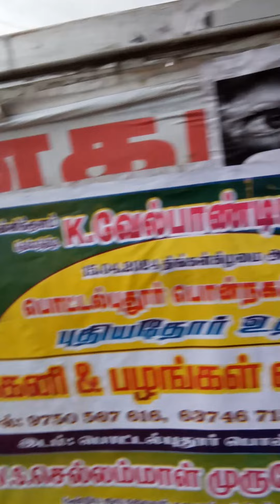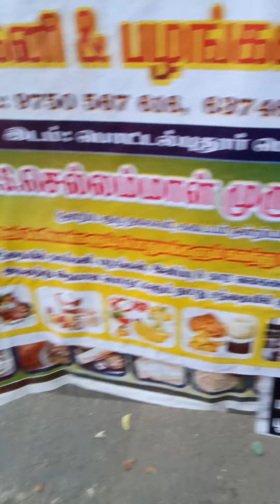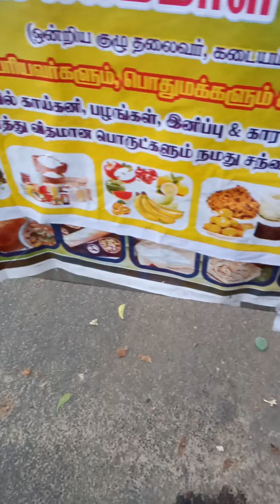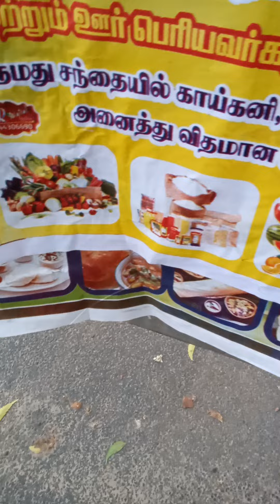1)super travel,super idea,super views,super mind relax,super honesty(4)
all see know understand its importentantant and apply it in our real life suituation ,all ser know understand its importentantantant in our real life and apply its importentantant in our life also